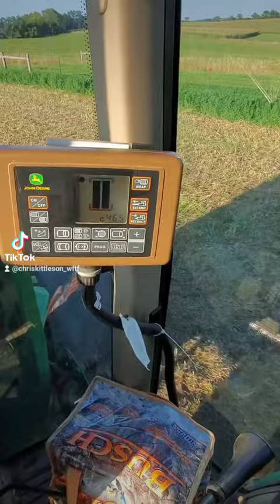Making the last baleage of 2022 for winter beef cow feed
Baling wet alfalfa at around 55% moisture for baleage. Makes great feed for our beef cows over winter.